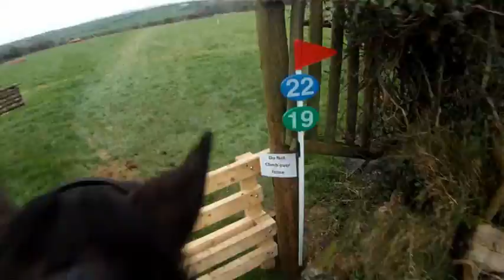Old Road Tribute Video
A stalwart of the Irish eventing has been retired from the sport as Michael and Patricia Ryan announced last week that Old Road, Michael's four star horse will now go into retirement.
The 18-year-old Irish sport horse suffered an injury to a hind leg last week while in training.
Owned by John Butler, the Puissance gelding was produced by Ryan and did not begin eventing until reaching seven. He boasts an impressive record which saw the combination represented Ireland at three European Championships (2003, 2005 and 2009) and at the 2006 World Equestrian Games. Old Road also completed Badminton in 2006, 2008, 2010 and 2011.
Speaking after the announcement, Ryan said "He's been a great servant and given me a lot of mileage. He has a very big heart and he loved his job. I would like to thank his owner John Bulter for sticking with the sport and for all his support.  Old Road was a horse that I could rely on to pull it out of the bag. He has competed four times at Badminton, and this year was to be his last one. He has an impressive record, which includes three European Championships, the first in 2003, then in 2005 and again in 2009. He also went to the World Championship in 2006.  In 2009 we finished runner-up to my wife Trish and Fernhill Clover Mist in the World Cup Qualifier at Tattersalls. Old Road will always be number one in the yard and he will have a well deserved retirement in the field". He's had some great results recently and finished on a high note. He was a horse that just seemed to be getting better with age. In February this year, we took runner up at Ballindenisk CIC*** and this was a very important result for the Irish squad on foot of the Olympics.  "